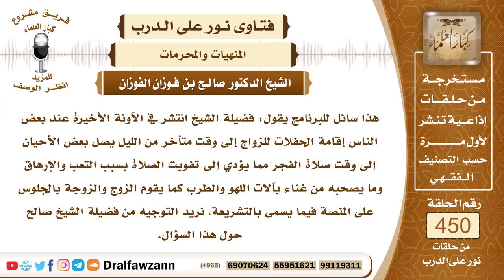6294- المنكرات التي تشتمل عليها بعض الأعراس - الشيخ صالح الفوزان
"6294- هذا سائل للبرنامج يقول: فضيلة الشيخ انتشر في الآونة الأخيرة عند بعض الناس إقامة الحفلات للزواج إلى وقت متأخر من الليل يصل بعض الأحيان إلى وقت صلاة الفجر مما يؤدي إلى تفويت الصلاة بسبب التعب والإرهاق وما يصحبه من غناء بآلات اللهو والطرب كما يقوم الزوج والزوجة بالجلوس على المنصة فيما يسمى بالتشريعة، نريد التوجيه من فضيلة الشيخ صالح حول هذا السؤال.
الجواب: الجواب: هذا العمل مشتمل على منكرات: أولًا: السهر كل الليل بما يفوت صلاة الفجر وهذا خطر عظيم ومعصية وتضييع لصلاة الفجر قال الله جل وعلا: ﴿فَخَلَفَ مِنْ بَعْدِهِمْ خَلْفٌ أَضَاعُوا الصَّلَاةَ وَاتَّبَعُوا الشَّهَوَاتِ فَسَوْفَ يَلْقَوْنَ غَيًّا (59) إِلَّا مَنْ تَابَ وَآمَنَ وَعَمِلَ صَالِحًا﴾ [مريم: 59، 60] والأمر الثاني أنه يشتمل على منكرات كما ذكر السائل من الأغاني وضرب الطبول وربما الاختلاط بين الرجال والنساء وربما العري عند بعض النساء اللاتي لا يخفن الله عز وجل فلا يتسترن التستر المطلوب وهذه منكرات يجب على المسلمين أن ينتهوا عنها وأن يتوبوا إلى الله عز وجل من هذه الأعمال ولا يحولوا الزواج الشريف يحولوه إلى فرصة لهذه المنكرات وهذه التجمعات السيئة فهذا أمر فيه إضاعة أيضاً فيه نفقات طائلة لا حاجة إليها فيجب الحد من هذا الإسراف والحد من هذه التصرفات السيئة، ولا بأس بعمل وليمة على الوجه المشروع كما قال ﷺ: «أولِم ولو بشاة» لكن في حدود، ولا بأس بالاجتماع لمناسبة الزوج؛ لأجل إعلان النكاح وتناول طعام الوليمة، لكن في حدود منضبطة. ولا بأس للنساء بضرب الدف إعلاناً للنكاح والتغني بما جرت به عادتهن مما لا محذور فيه ولا منكر فيه ومن غير مكبرات صوت ومن غير مسجلات وإنما بين النساء فقط فهذا حدود شرعية يتمسك بها في هذه المناسبة ويترك المغالاة في هذه الأمور والخروج عن الحد المشروع إلى المنكرات وإلى الأمور التي تحول الزواج إلى مناسبات فاسدة ومرتعًا للفساق وإعلان المعاصي والمخالفات، يجب على المسلمين أن يتركوا هذه العادات السيئة وأن يثوبوا إلى رشدهم.
السيرة الذاتية:
للاشتراك في قناة الشيخ صالح الفوزان

رئيس الفريق
لمشروع كبار العلماء